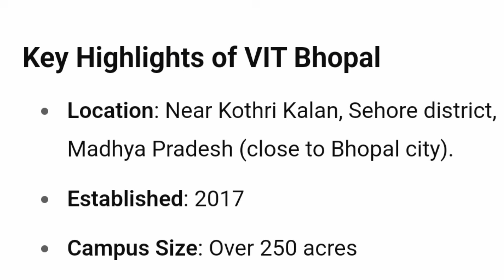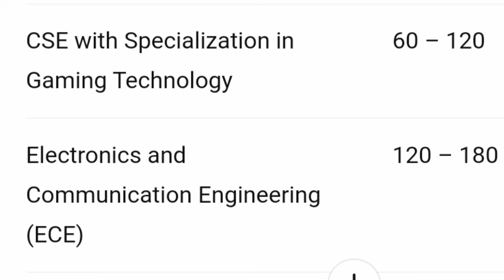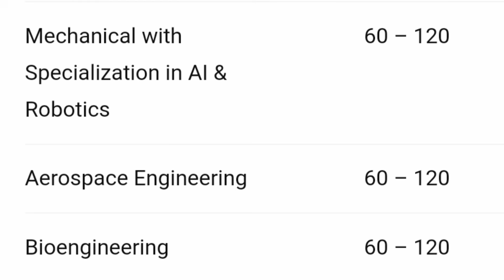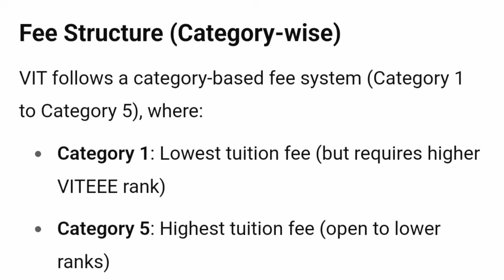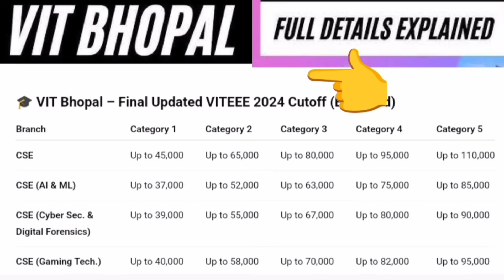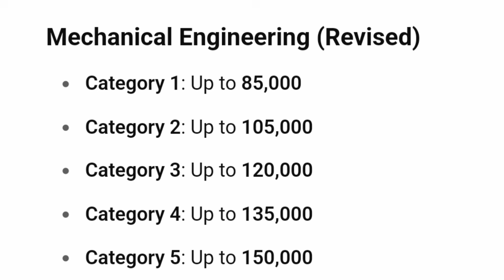VIT bhopal cutoff|Vit bhopal cse cutoff|review|campus tour|Vit Rank vs branch|VITEEE|Vit cutoff 2025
Viteee 2025 result|VIT bhopal cutoff 2024|VIT Rank vs branch|VIT result 2025|VIT marks vs rank 2025
VIT bhopal Review|Viteee 2025 result|VIT bhopal cutoff 2024|VIT Rank vs branch|VITEEE result 2025
Viteee 2025 result|VIT counselling 2025|VITEEE marks vs rank 2025|VIT rank vs branch
vit cutoff
vit vellore cut off 2025
viteee cut off 2024
viteee 2025 cut off
viteee review
vit counselling process 2025
vit counselling dates
viteee counselling
viteee 2025 date
vit cse cut off 2024
vit chennai cut off
viteee 2025 expected cut off
vit cutoff 2024
viteee cut off
viteee cut off marks
vit ap cutoff 2025
viteee cutoff 2024
vit bhopal cutoff 2025